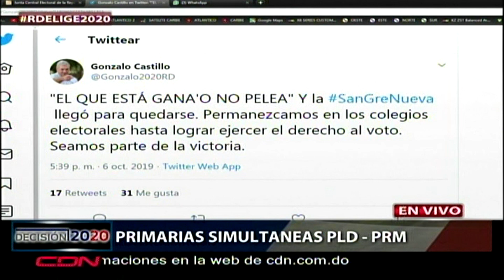Gonzalo Castillo: "La sangre nueva llegó para quedarse"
Santo Domingo, RD.- El precandidato presidencial por el Partido de la Liberación Dominicana (PLD) Gonzalo Castillo, aseguró que "la sangre nueva llegó para quedarse".

Castillo señaló mediante su red social de Twitter "el que está ganao no pelea".

Además invito a que permanezcan en los colegios electorales hasta lograr ejercer el voto, asegurando "seamos parte de la victoria" para así finalizar el mensaje de su publicación.